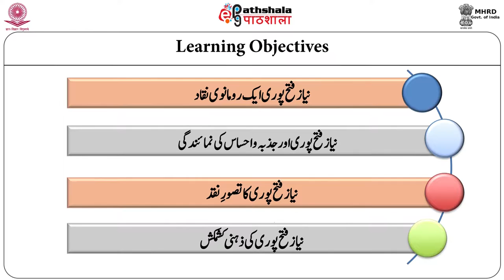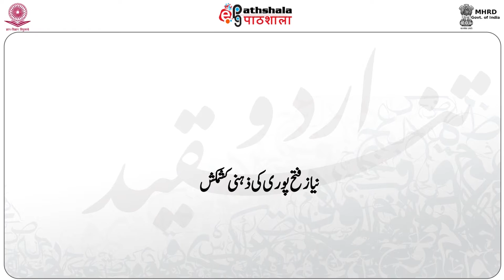13 Neyaz Fatehpuri Ki Tanqeed Nigari